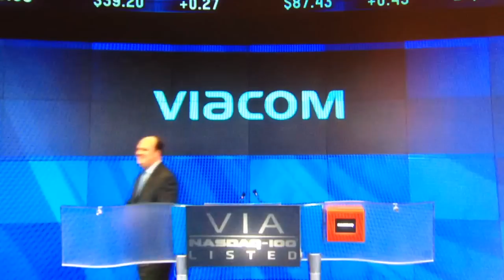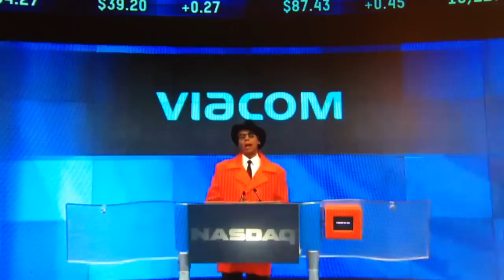RuPaul rings NASDAQ closing bell; Celebrates 6th Season of 'RuPaul's Drag Race'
Logo TV superstar RuPaul Charles closed out a banner day on Wall Street by having the entertainer and entrepreneur ring the 4 pm bell at the NASDAQ exchange.

"RuPaul's Drag Race" had its 6th Season premier later that Monday night.

Full video at NASDAQ Livestream channel.